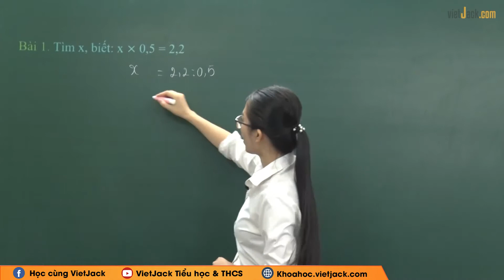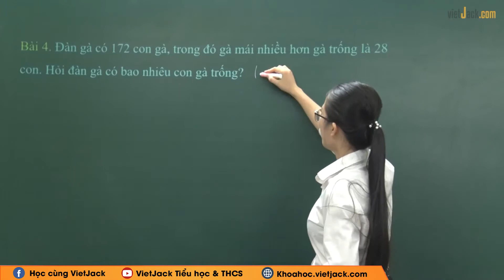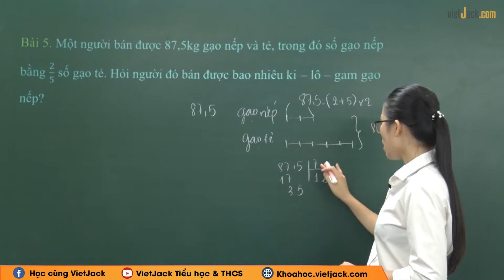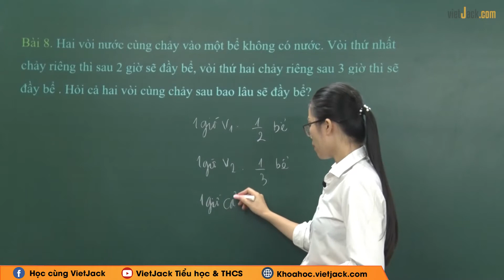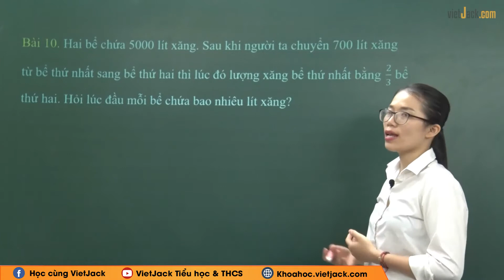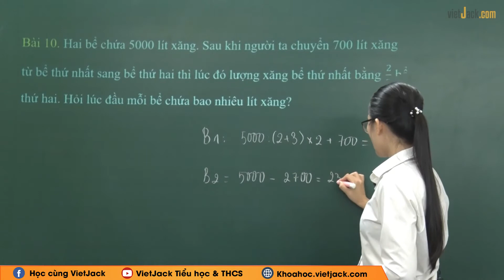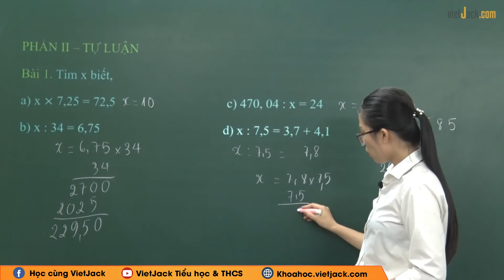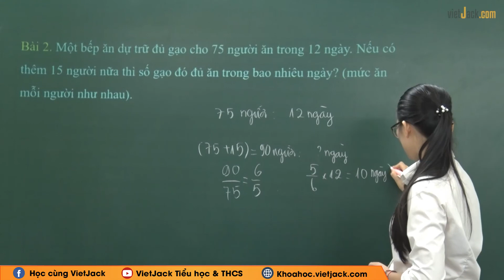Chữa bài tập luyện tập tuần 34 - Nâng cao - Toán lớp 5 - Cô Trịnh Thị Vui (DỄ HIỂU NHẤT)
Toán lớp 5 - Chữa bài tập luyện tập tuần 34 - Nâng cao

Chữa bài tập luyện tập tuần 34 - Nâng cao là bài học quan trọng trong chương trình Toán lớp 5. Trong bài giảng này, cô sẽ giúp các em tìm hiểu tất cả các kiến thức trọng tâm nhất bài học. Từ đó, các em sẽ giải các dạng bài tập từ cơ bản nhất đến nâng cao. Các em chú ý theo dõi bài học cùng cô nhé !